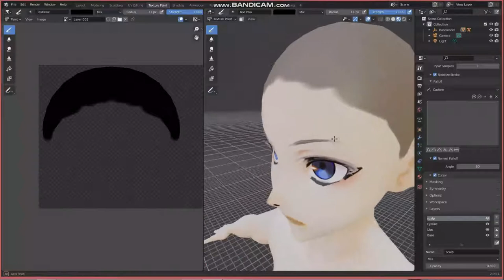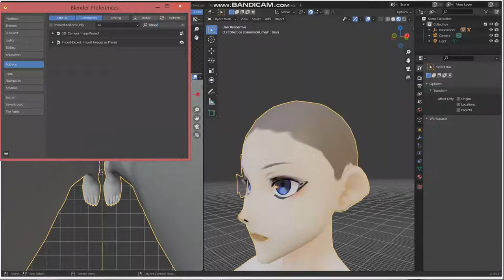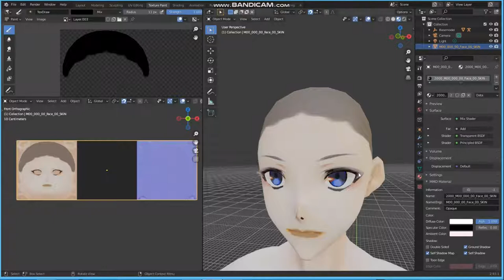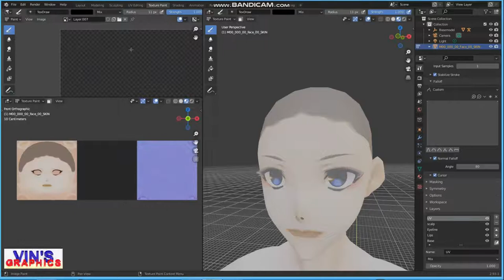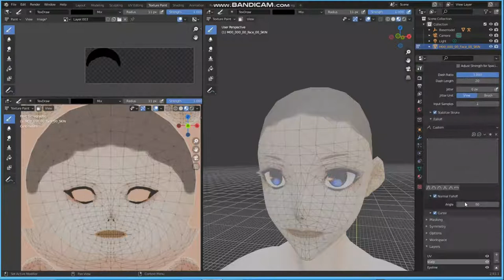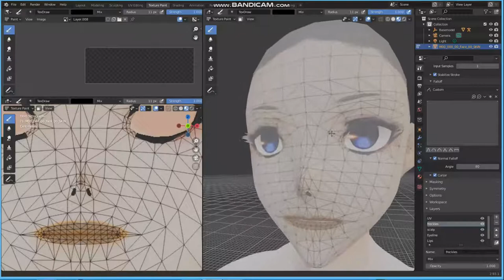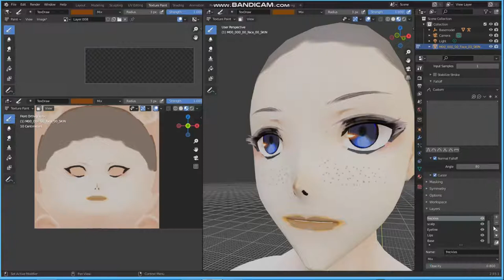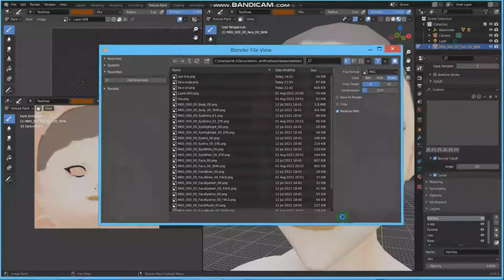Texture Painting 3D Model in Blender using Image Plane as canvas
Texture painting but in image plane as canvas and also with layers.

I used Blender 2.93 with the free 10.4Kb blender paint layers addon and built-in Import Image as Plane addon
Model: Vroid default male

Turn on caption for subtitles
00:11 A reason for texture painting in canvas
00:47 Adding window and setup for a new canvas
01:01 Adding a 3D plane as canvas
01:20 Import Image as Plane addon
01:44 Setup in Front view and Material Preview
02:31 Hiding the Grid
02:35 Setup for plane with single image
03:16 Linking a material to multiple object
03:40 Setup for plane with material and layers
03:48 Adding a UV map layer
04:02 Exporting UV layout and import to UV layer
05:30 Toggle symmetry in canvas
05:47 Painting in symmetry while the origin is on the center of the surface
06:01 Changing the origin location by 3D cursor
07:27 Painting in symmetry with the new location of origin
08:47 Uncheck Fade Inactive Geometry for better preview from unselected model
09:24 Merging visible unsave layers
09:56 Save all modified images
10:28 Merged layers result

Merging still causes materials with transparent textures to black background in merged layers. So for materials just like eyebrow and eyelashes, import and merge layers in Krita or other external image editor.

You can see some keyboard shortcuts along the side of a button. You can use it for faster input.
And you can also switch between objects from collection panel without going back to Object mode just to switch from plane to model by unchecking Lock Object Modes in Edit menu which I have not included in the video.

There so much to learn in Blender texture paint. So take note of every steps.